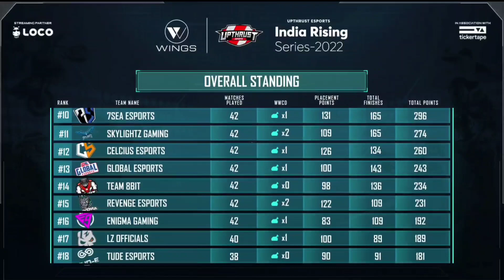🏆Champions Of Upthrust Esports | Upthrust Esports Points Table | BGMI Tournament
champion of upthrust esports,
upthrust esports points table,
Upthrust Esports Overall Standings,
global esports fight night,
global esports points table,
fight night,
fight night live,
fight night points table,
fight night global esports,
fight night bgmi live,
upthrust esports,
bgmi live,
india rising series 2022 bgmi,
bgmi tournament live,
bgmi zone,
upthrust,
bgmi,
ayogi gamer,
best tamil song,
bgmi esport,
bgmi invitational tournament,
bgmi news,
bgmi next tournament 2022,
bgmi tournament,
dobby is live,
esports empire,
jonathan,
jonathan reaction,
mandragora,
next bgmi tournament 2022,
owais,
phoneocean,
ruthless esports points table,
s8ul,
scrims bgmi,
statistics class 10,
tournament bgmi live,
upthrust esports india rising series 2022,
ve esports point table,
ve esports points table,
villager esports points table,
what is eps in stocks,